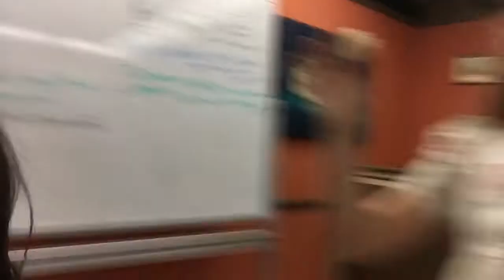LES MIS Matinee Kids Takeover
Felt like vlogging everyday of rehearsal for my senior year musical cuz why not? I like to call this low production value, high memory value. Anyways, here is the kids takeover video from the Matinee !